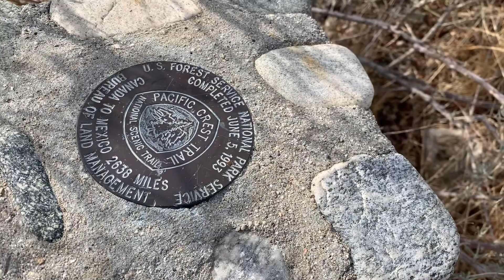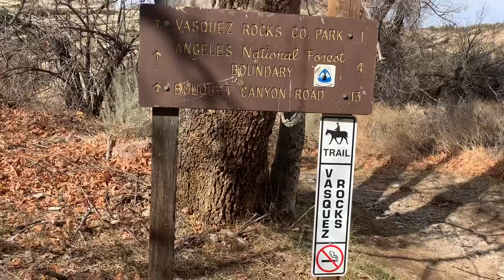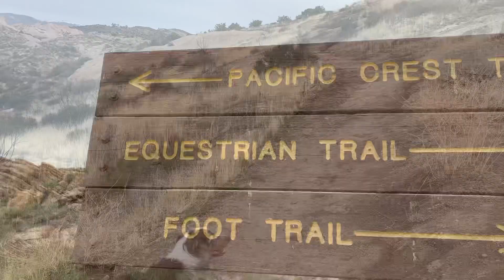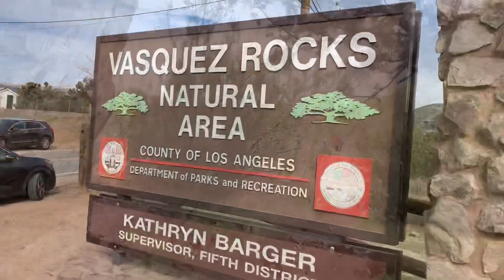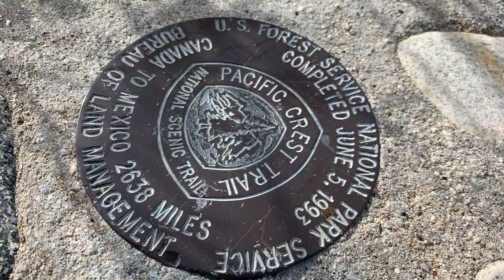【PCT】CA Sec D: Indian Canyon to Agua Dulce feat. Golden Spike & Vasquez Rocks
This is a 10.68mi NOBO (North Bound) hike on the PCT with 1,700' of elevation gain.  We started at Indian Canyon which is just west of Acton, to Agua Dulce, passing through Vasquez Rocks.  We hiked at 2.7mi/h and had 3h 55m moving time.  Topped out around 3000 feel, no snow on the ground, but plenty of snow in the mountains in all directions.  This was our "inclement weather hike", since we had 14" of snow that hit Laguna Mountain/Cuyamaca Ranch SP.  We spotted the PCT Golden Spike - a marker for the completion of the PCT which was a nice treat.  We watched the train pass and waved at the conductor.  The Vasquez Rocks were amazing, easily the best part of the hike.  We had 6 or 7 stream crossings in Vasquez Rocks - all the same stream.

Have you seen any turkeys?